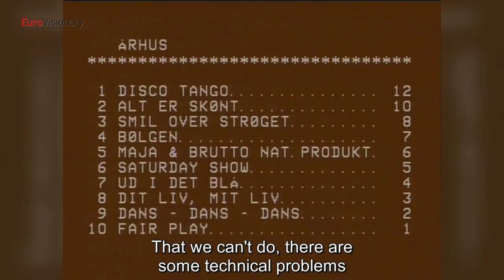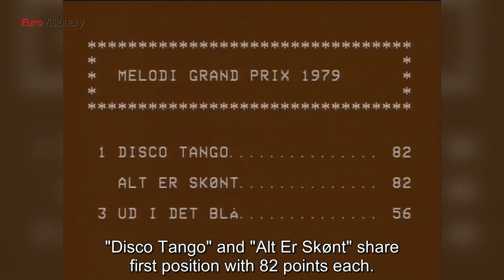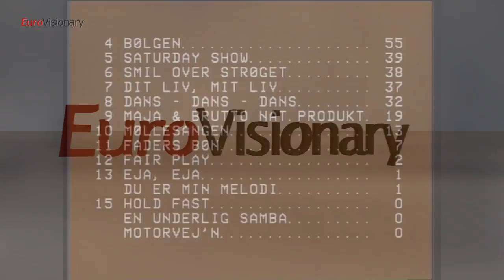Melodi Grand Prix 1979 - Recap of songs and show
At the Danish Melodi Grand Prix final in 1979, 17 competed to represent Denmark at the Eurovision Song Contest. A second round of voting was needed as it first ended in a tie. Eventually Tommy Seebach won with the song Disco Tango.

List of participants:

Thorstein Thomsen og Pia Dalsgaard  - Maja og bruttonationalproduktet
Rasmus Lyberth - Faders Bøn (Sung in Greenlandic)
Allan Mortensen - Møllesangen
Pierre Dørge - Motorvej'n
Jannie Høeg - Du Er Min Melodi
Brødrene Olsen - Dans, Dans, Dans
Grethe Ingmann og Bjarne "Liller" Pedersen - Alt Er Skønt
Tamra Rosanes - Fair Play
Tommy Seebach - Disco Tango
Mona Larsen - En Underlig Samba
Mabel - Saturday Show
Lecia og Lucienne - Dit Liv, Mit Liv
Pia og Ina Rosenbaum - Smil Over Strøget
Nis P. Jørgensen - Eja, Eja
Kim Larsen - Ud I Det Blå
Anette Toft - Hold Fast
Annika Hoydal - Bølgen (Sung in Faroese)

Follow the Eurovision Song Contest on EuroVisionary, Eurovision news worth reading and videos worth watching